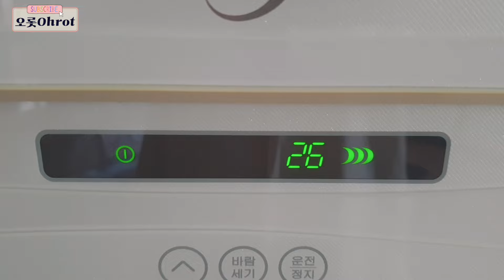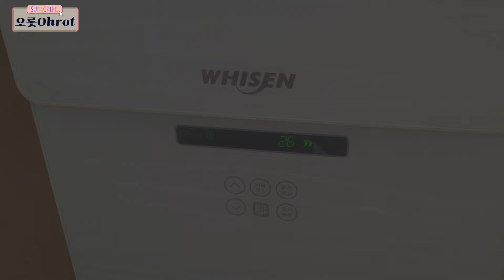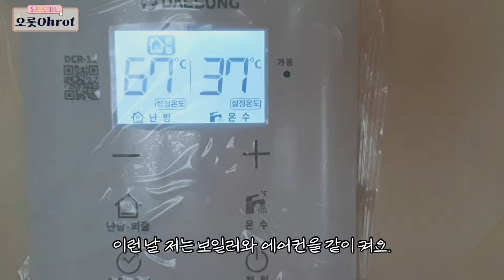웹소설 쓰기 전 설정은 어디까지? 제습기 없이 장마철 습기 잡는 법. 2년 전 나를 손민수 하는 웹소설작가 브이로그.